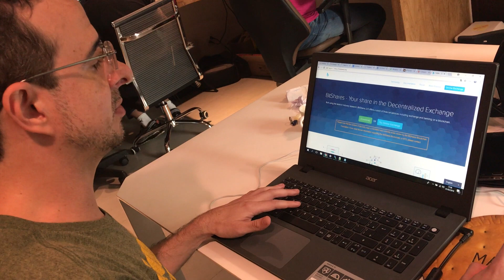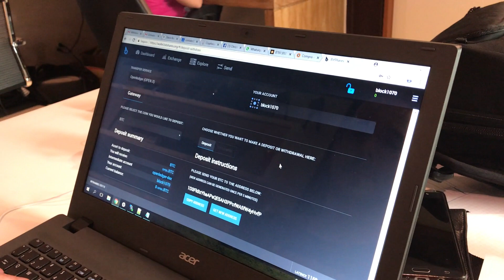BitShares: Exchange Descentralizada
Se Blockchain vai descentralizar todas as organizações, porque não a própria Exchange. Então, BitsShares é exatamente esta proposta, uma exchange totalmente autogovernada, não pode ser tirada do ar. Neste vídeo mostramos como ela funciona. Já está no ar.